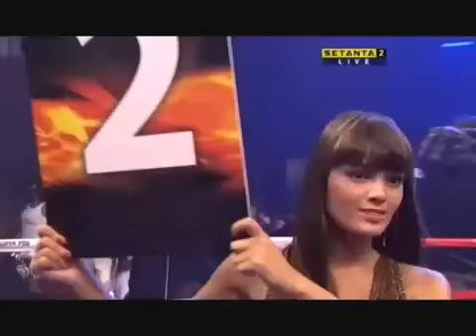Tyrone Spong Vs. Zabit Samedov Pt.1/3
Tyrone Spong Vs. Zabit Samedov  It's Showtime '08, 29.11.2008, Eindhoven, Netherlands - Wins It's Showtime 95MAX World Title.